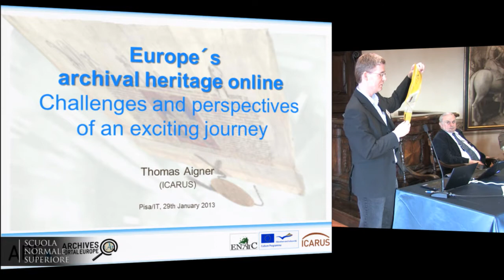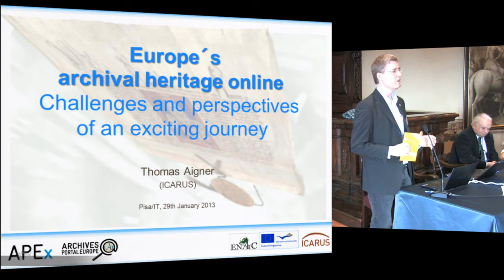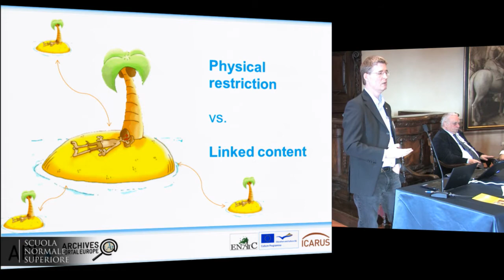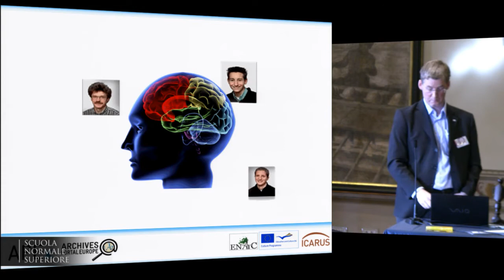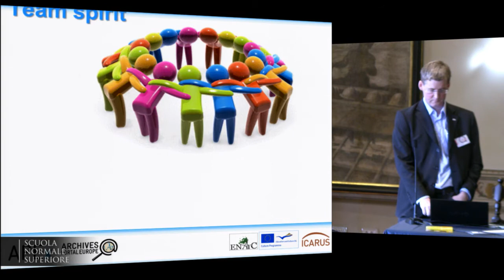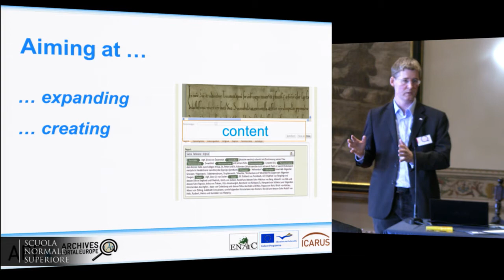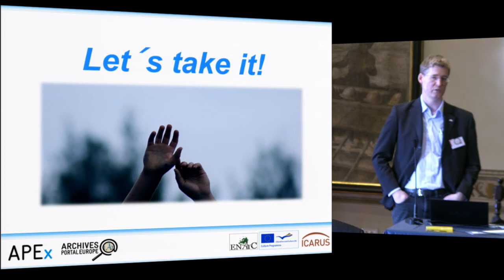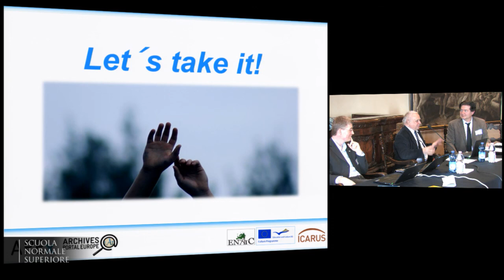Thomas Aigner, Europe´s archival heritage online..., 29-01-2013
The European archival community on its way into the Archives Portal Europe
Workshop and Training
INTRODUCTION and THE COUNTRY MANAGERS' ROLE

Thomas Aigner, 29 January 2013
Keynote: "Europe´s archival heritage online: challenges and perspectives of an exciting journey"